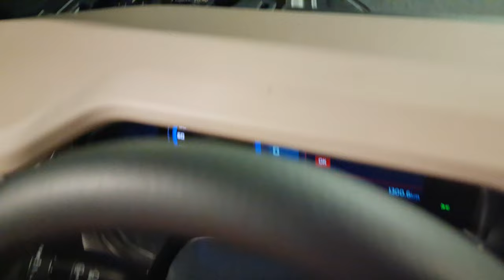Ford Bronco Audio Upgrade - Hertz & Audison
This video takes you through the audio upgrade in the all new Ford Bronco.

Front : Hertz Mpk 165
Rear : Audison APX 4
Subwoofer : Hertz Ebx 250
Amplifier : Hertz ML Power 5

Musician: ASHUTOSH